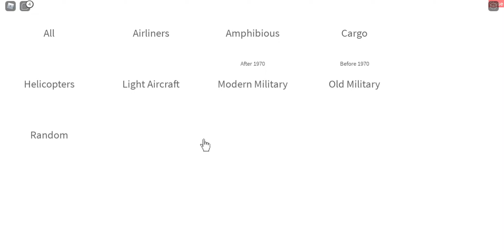PTFS flight simulator A330-300 American air crashes right after takeoff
This is American airlines flight a330-300 airbus flying from Perth to greater rock field